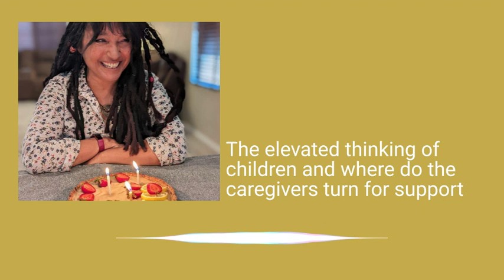Deeply Rooted Episode 72: The elevated thinking of children where do the caregivers turn for support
This episode offer a mixtape of stories to help us think about how adults and children process uncertainty. Find my work on Instagram under @robin_norgren. Show notes: walking on water by Madeline L'engle, white hot truth by Danielle Laporte and your creative peace by Robin Norgren.